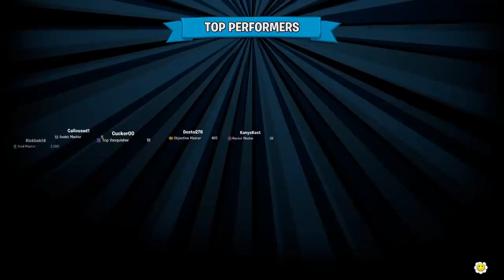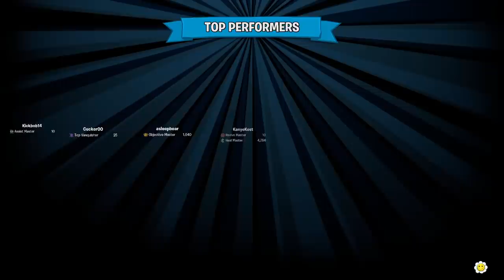Zombies Coming Through the TV! - Plants vs. Zombies: Battle for Neighborville - Gameplay Part 58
Plants vs. Zombies: Battle for Neighborville Gameplay Walkthrough Part 58! Turf Takeover Gameplay!

Everyone was expecting Garden Warfare 3, but this is Battle for Neighborville! This game is available on the PC, Xbox One, and PS4! You may have seen a trailer, review, or the alpha, but this playthrough will feature gameplay of all characters, all bosses, and tons of quests! If you're a fan of Garden Warfare, then let's play Plants vs. Zombies: Battle for Neighborville!

WELCOME TO NEIGHBORVILLE
The tension across the terra has expanded! Venture to the outer edges of Neighborville in three free-roam regions, crazy maps, and more. Meet the characters. Brand new bloom and doom! Discover Neighborville’s newest residents and favorite heroes. Play with your favorite people. Ready the Juice Cannons and prepare for battle in six online multiplayer modes, including intense 4v4 Battle Arena in the Funderdome. Plus, you can join forces with your favorite people and experience split-screen couch co-op in every mode. The battle is blooming with Ops mode and three free-roam regions. Squad up with up to three friends in the Giddy Park social region and take back Weirding Woods, Mount Steep, and Neighborville Town Center. Jump into Giddy Park from Dave Manor or Zomboss HQ and squad up or battle it out with friends in this social region. Head to the shooting gallery, ride the Ferris wheel, tickle the keys on the giant piano, or dive straight into combat.

🎬 Exclusive Videos!

GAME INFO
Name: Plants vs. Zombies: Battle for Neighborville
Developer: PopCap Games
Publisher: Electronic Arts
Platforms: Windows PC, Xbox One, PS4
Release Date: September 4, 2019